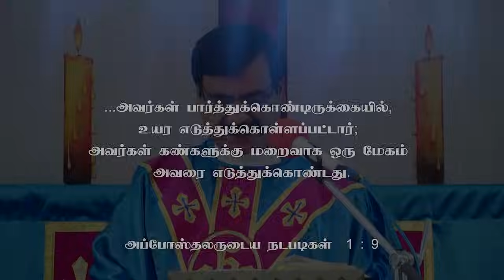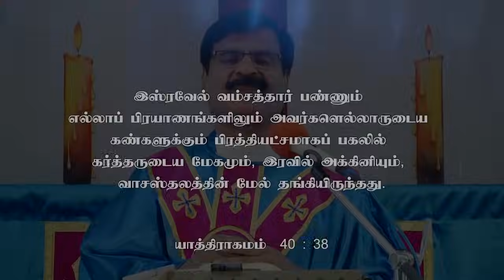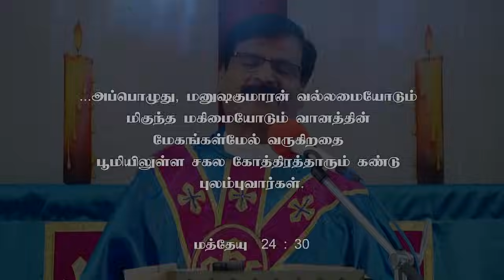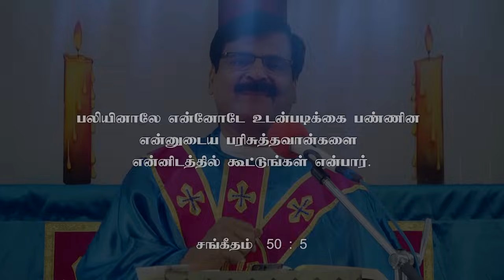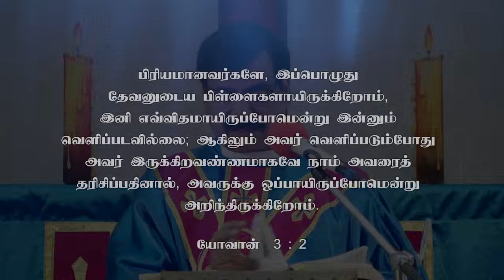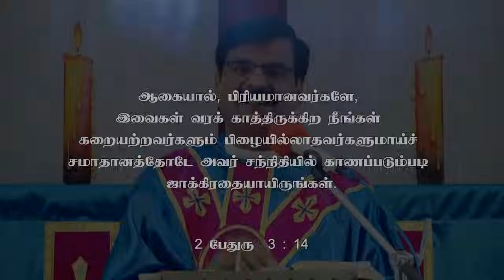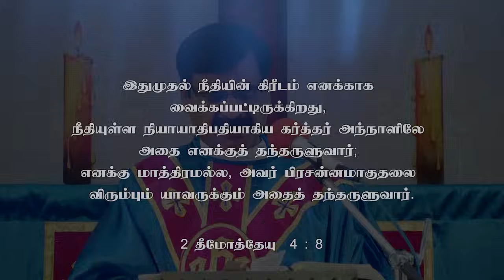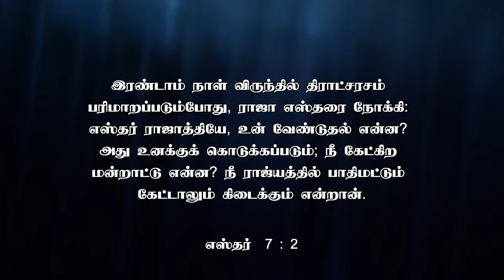03.12.2023 - SUNDAY SERVICE | REV. P. MUTHURAJ | CSI TIRUNELVELI DIOCESE | AARADHANAI VAELAI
03 December 2023 - SUNDAY SERVICE
ஆராதனை வேளை | Aaradhanai velai | CSI TIRUNELVELI DIOCESE

Rev. P. Muthuraj
Pastorate Chairman
CSI Christ Church, Kallidaikurichi,
Tirunelveli - 627416